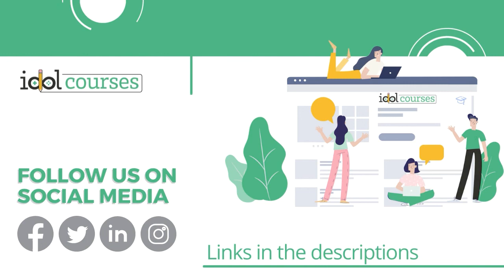Behavior Change and Instructional Design with Andrew Welch and Richard Fleming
In this episode of Become an IDOL, I’ll be chatting with Richard Fleming and Austin Welch about their expertise in changing behaviors. You'll get a peek inside the minds of two guys who are serious about creating training that inspires real action in the learners. This episode is a treat for newbies who want to understand the fundamental purpose of training and for veterans who want to get more ideas about changing behaviors.

In this episode we discuss:

The principles of getting someone to change his/her behavior.
The importance of creating behavior change in instructional design.
Why so many courses fail to make a difference in the actions of the learners and their work.
The process to create training that actually changes behavior.
How to reinforce learning.